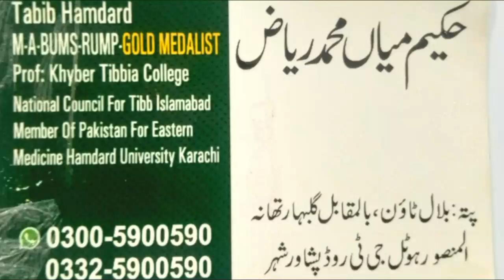Hakim mia .M.Raiz Bawaseer Elaj ka program